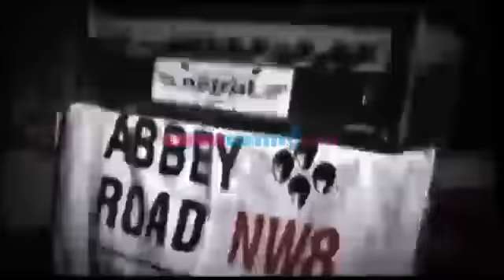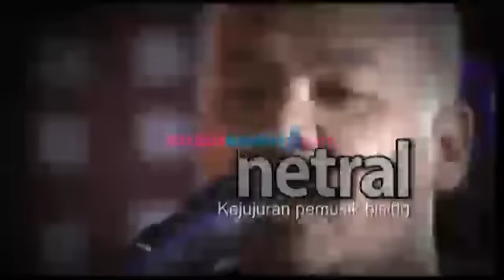SNSC - Netral - Part 1